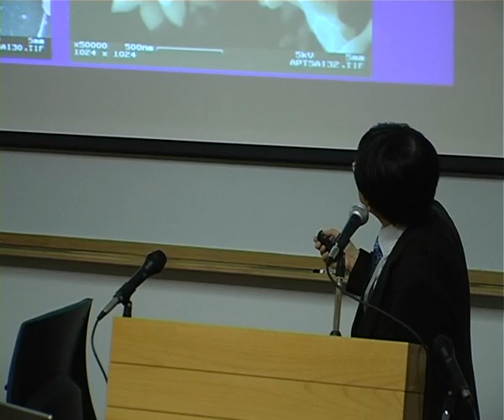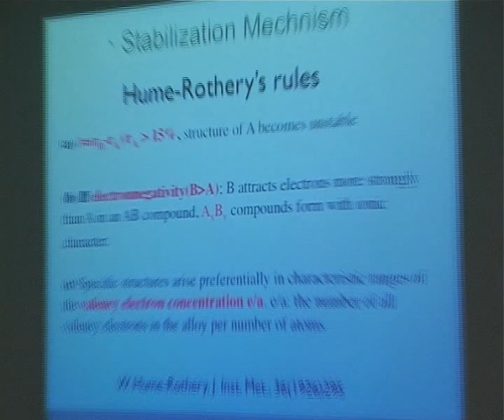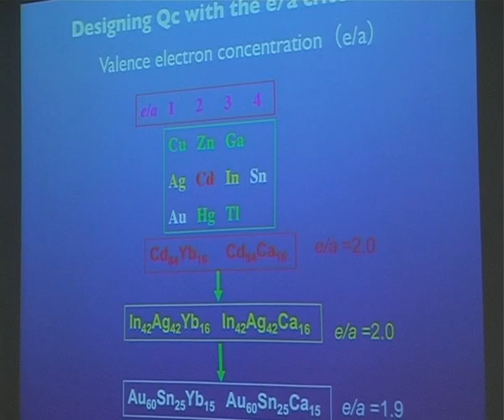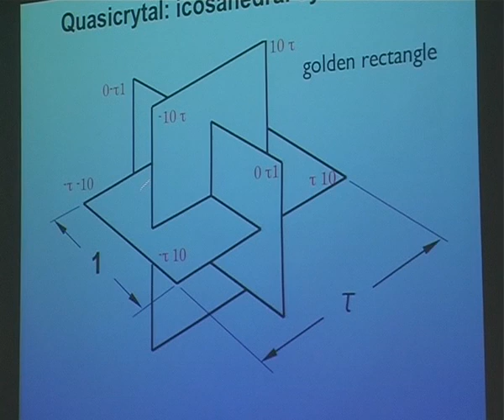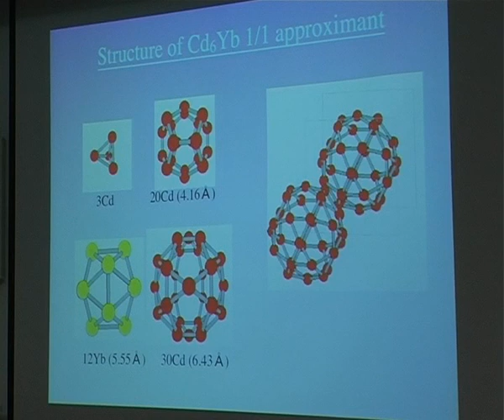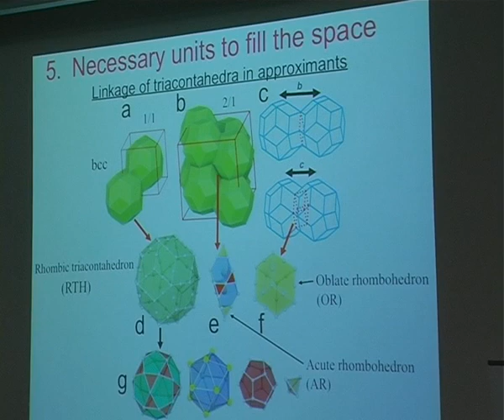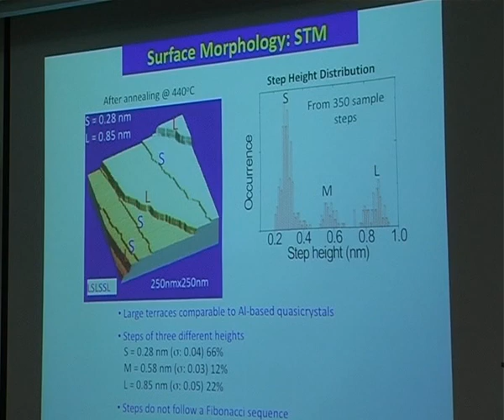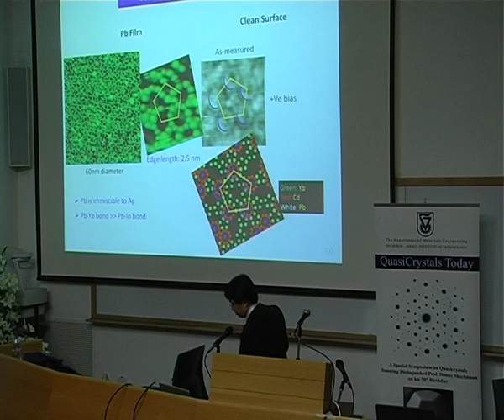Prof. An-Pang Tsai - Formation and Structure of Quasicrystal in Cd-Yb Class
Prof. An-Pang Tsai
Tohuku University
Formation and Structure of Quasicrystal in Cd-Yb Class